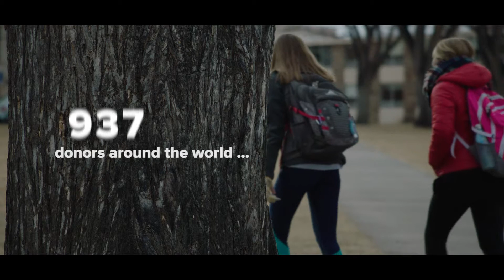Thank You - Proud to Be Day of Giving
In 24-hours YOU showed us why you are ProudToBe in a big way, and we couldn't have done it without you, THANK YOU!

In one day, 1,962 Rams raised $296,311 and showed why
a CSU Ram means more than just a chant we shout.

Thank you for showing why you are ProudToBe!

Missed the day? That's OK! You can give anytime, from anywhere, at giving.colostate.edu